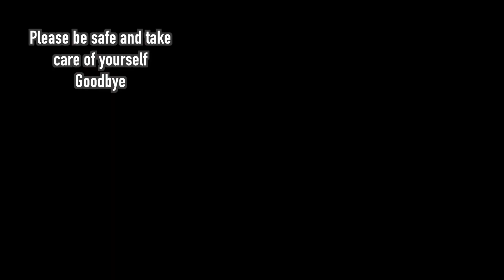Basic English Conversation / Reading Comprehension in English /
Reading Made Easy is a platform that brings you Reading Comprehension lessons to help you improve on your listening, reading, writing and speaking abilities. Our lessons will help you understand how to read passages, stories, understand sentences. It will teach you how to answer questions, improve your English language vocabulary and also teach you how to have a good conversation in English language with people from English speaking countries.
Our Reading Comprehension lessons are aimed in making you proficient in the English language. After watching Reading Made Easy videos, your English language ability will never be same. You will feel proud and confident to communicate fluently in English Language.
English language is an international language and mastering it is very important. We provide Reading Comprehension lessons for all levels.